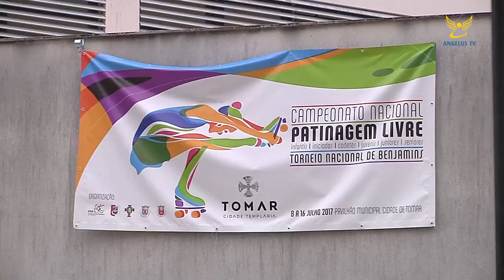Campeonato Nacional de Patinagem Livre 2017 - Encerramento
Terminou no passado domingo o campeonato nacional de patinagem Livre.

Campeonato que decorreu do dia 8 a 16 de julho na cidade de Tomar.

Pela primeira vez todos os escalões foram reunidos no mesmo campeonato, trazendo dezenas de atletas, treinadores, dirigentes e famílias, à cidade templária.

O clube da Terra, o Sporting de Tomar ficou com a organização, com o apoio da Federação Portuguesa de Patinagem e da Associação de Patinagem do Ribatejo e da Camara Municipal de Tomar no que respeitou a toda a logística e cedência de espaços para o torneio e treinos dos atletas envolvidos.